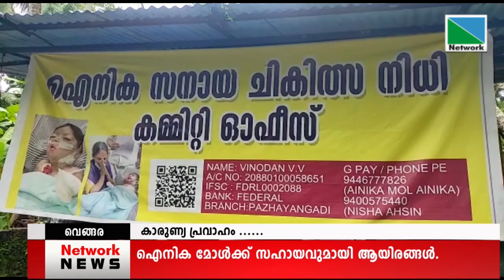06 AUGUST 2022 2022